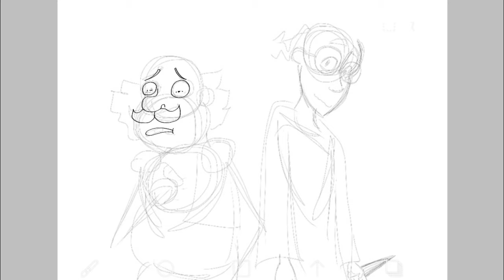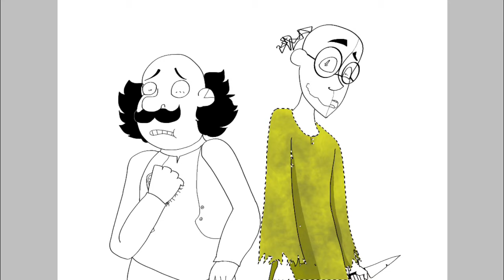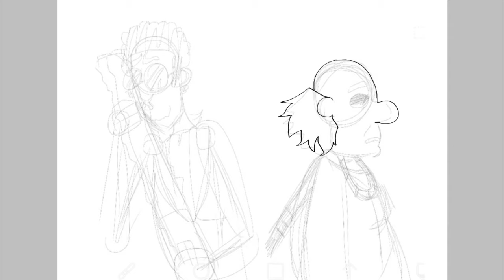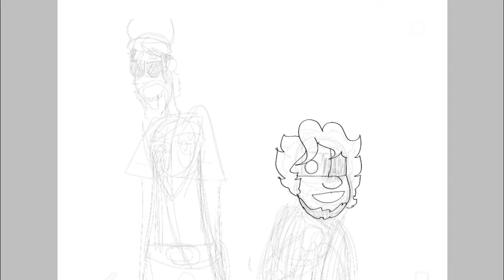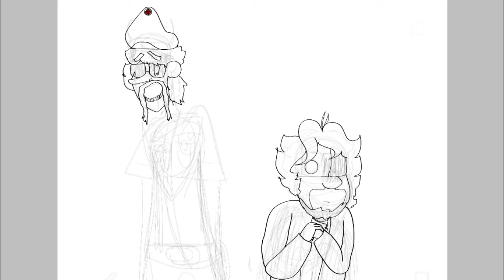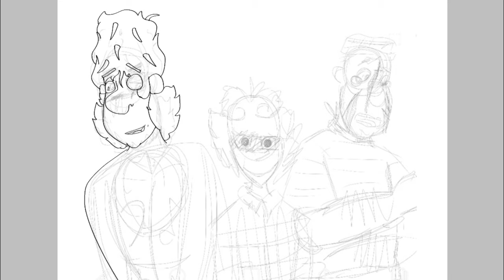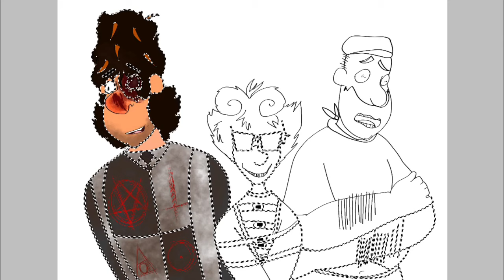Motu Patlu Hell AU Speedpaints!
I finally got around to finishing sketches of this AU, and here I am :T To be honest I think they look decent. This took me three days to complete! Art, backstories, AU story, all that jazz. I hope you all enjoyed this!